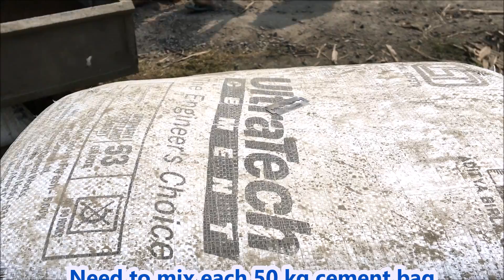Roof Slab Waterproof From Water Leakage :- How to Use Dr.Fixit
Waterproofing of roof slab from leakage of water  पाणी कि लिकेज को कैसे रोके